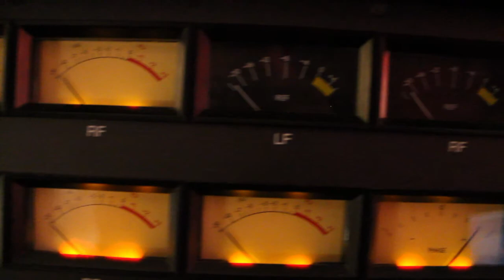Teaser Alex Sosa - Marketing Plan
Vídeo promocional de Dj Alex Sosa para asignatura de Music Business and Marketing.

Este fue Realizado en la Escuela de Audio Engineer Sae Madrid.